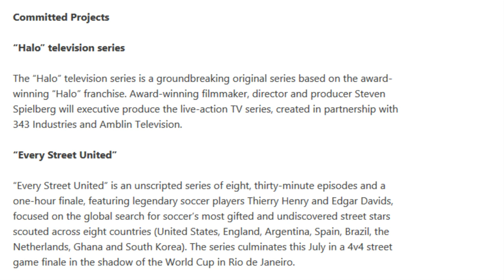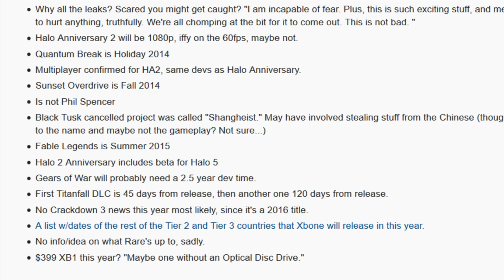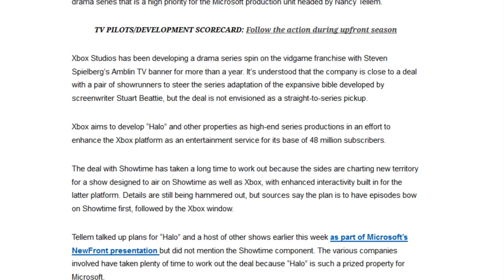Halo TV...Shows?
A lot of news has been making its way around the net concerning the Halo TV show and the Ridley Scott digital feature. I was reluctant to discuss these at first, but I think there's finally enough news to warrant a video. So, let's look at what's happening later this year with some live action Halo goodness!